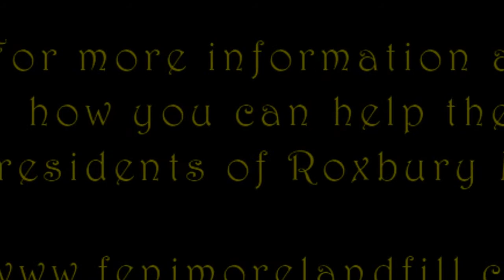Governor Chris Christie Decoded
Chris Christie and Ken Collins square off at a Town Hall Meeting about the Fenimore Landfill in Roxbury NJ. Just like pop up video, we add some thoughts of what Governor Christie is thinking during this fight.